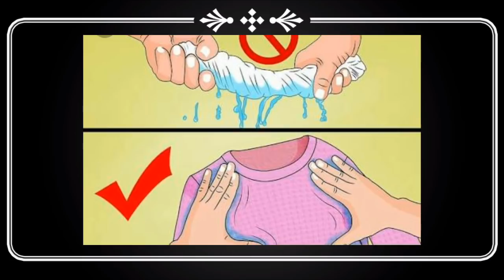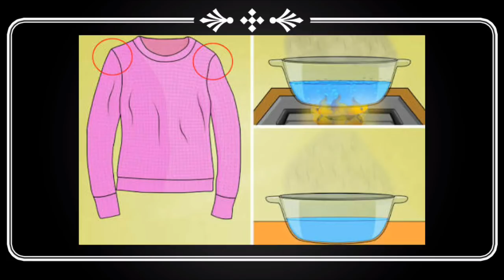Woolen कपड़ो के लिए उपयोगी टिप्स/ HOW TO WASH ,STORE , UNSHRINK WOOLEN/SWEATERS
Hello friends

Thanks

Bhavna💗💗👍💙